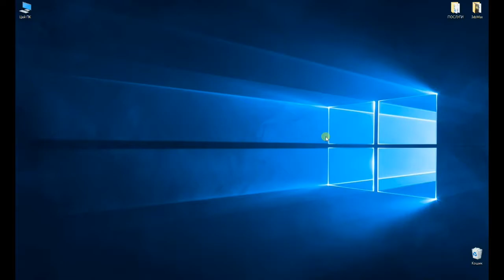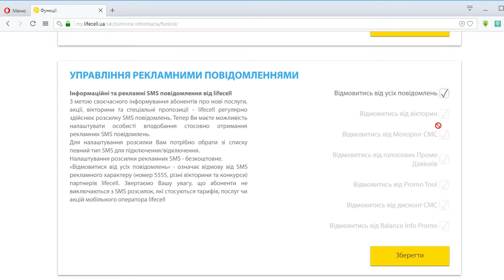Відмова від рекламних SMS lifecell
lifecell регулярно здійснює розсилку SMS повідомлень. Тепер Ви маєте можливість налаштувати отримання рекламних SMS повідомлень.
Для налаштування розсилки Вам потрібно обрати зі списку певний тип SMS для підключення/відключення.
Налаштування розсилки рекламних SMS - безкоштовне.
«Відмовитися від усіх повідомлень» - означає відмову від SMS рекламного характеру (номер 5555, різні вікторини та конкурси) партнерів lifecell. Звертаємо Вашу увагу, що абоненти не виключаються з SMS розсилок, які стосуються тарифів, послуг чи акцій мобільного оператора lifecell
0:07 Заходимо в мій лайф.
0:13 Вводимо свій мобільний номер.
0:17 Вводимо суперпароль. Отримати супер пароль можна надіславши СМС з текстом PAROL на номер 123 або скориставшись коротким кодом *123*779# (виклик).
0:30 Входимо в персональний кабінет.
0:35  Функції.
0:46 УПРАВЛІННЯ РЕКЛАМНИМИ ПОВІДОМЛЕННЯМИ

Будьте веселі і здорові!
Нехай щастить!